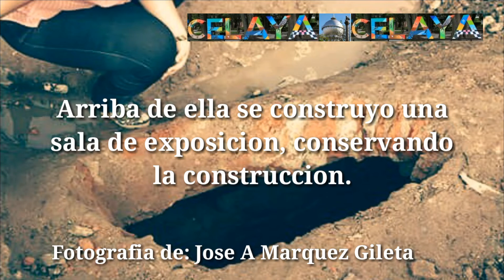Conservacion de construcciones subterraneas, en Colima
Es un ejemplo que queremos mostrar de como se pueden conservar las construcciones subterraneas, ojala se pudiera implementar en la Ciudad de Celaya.